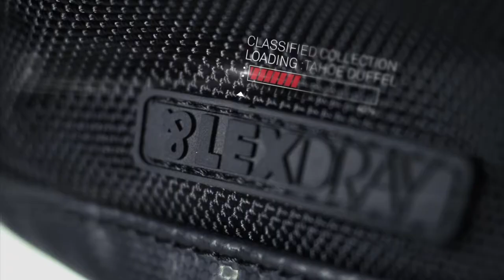Lexdray Hype Reel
We decided to put together a special Hype Reel consisting of scenes from videos we've released over the past 5 years. Special thanks to the team at Wendel for putting this together and DJ Taye for providing the custom track.